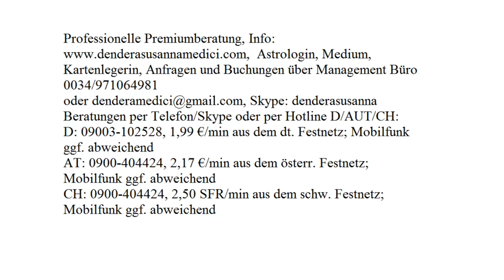Tageshoroskop: 11.11.2017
Astrologische Beratung: 250.-€/h
Mediale Beratung: 250.-€/h
Kartenlegen: 100.-€/h
Alternativ:
Hotline:
Bankverbindung:
Banco Sabadell
IBAN: ES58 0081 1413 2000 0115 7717
BIC: BSABESBB
Inhaber: Dendera Susanna Medici
Buchungen und Anfragen über das Management Büro:
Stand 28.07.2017